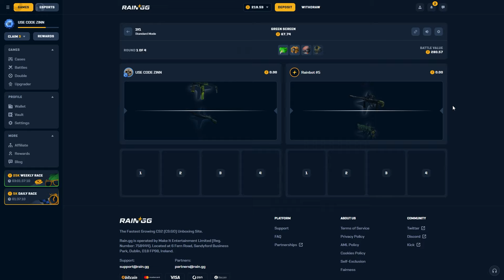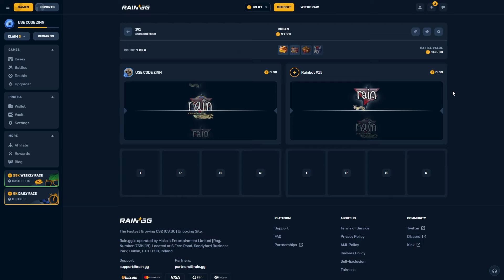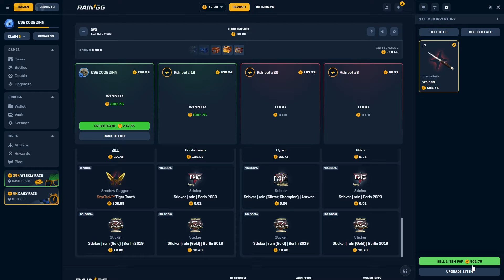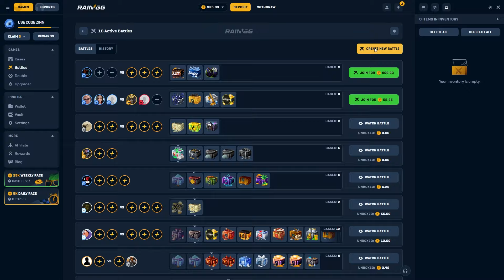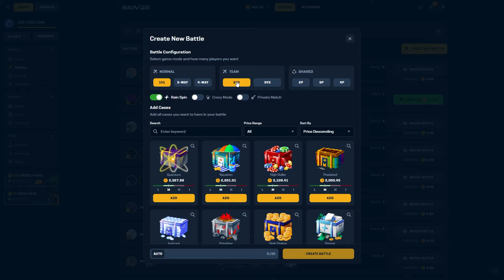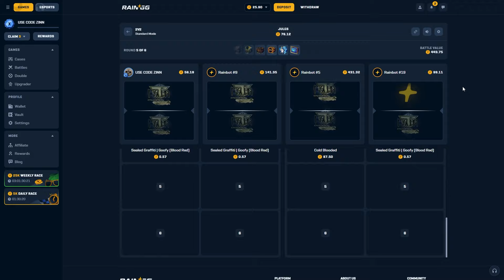LOST MY EVERYTHING WITH THE LAST DROP... | RAINGG PROMO CODE 2024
💫 Get 3 Free Cases and a 5% Deposit Bonus! 💫

🎁 Unlock exciting opportunities with free cases and bonuses today!

⚡ Huge Competitions and Rewards Await You!

🎥 ABOUT THIS VIDEO:
In this thrilling video, I took on an intense $500 case battle and walked away with massive rewards! This high-stakes battle was full of action, excitement, and bold strategies that led to an incredible payout. Watch as I guide you on how to maximize your chances, dominate case battles, and chase rare skins in 2024.

Will you be the next to secure the jackpot? Watch now to experience the ultimate case battle adventure filled with rare items, big wins, and unforgettable moments!